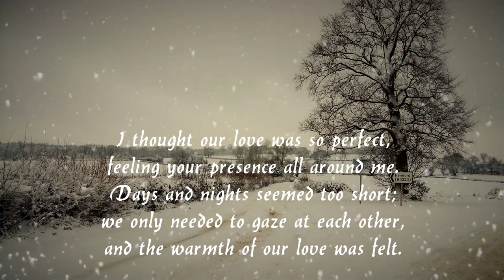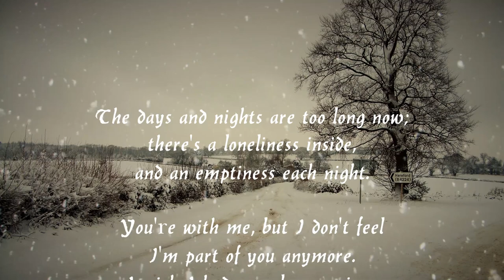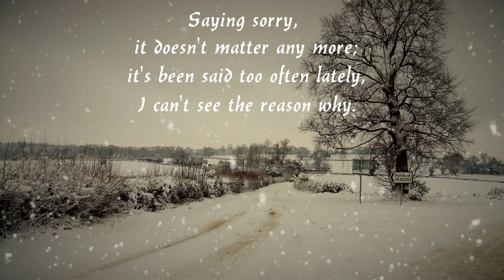Saying Sorry (Leslie Robinson and K2)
Saying sorry is not always the answer. Actions speak louder than words.
Love is blind, marriage is an eye-opener!